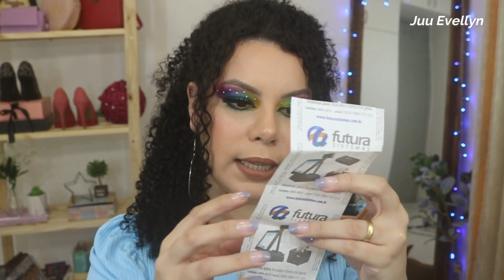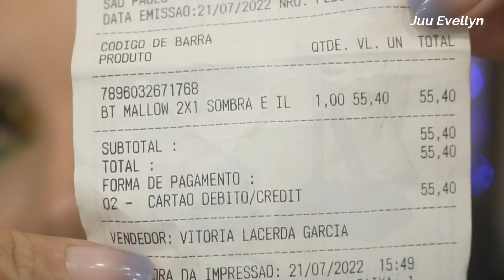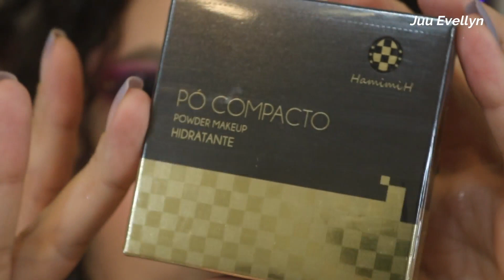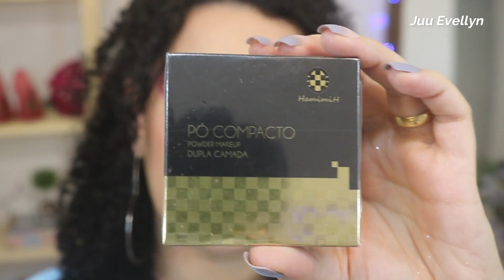COMPRINHAS NA 25 DE MARÇO | MUITAS NOVIDADES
Hoje eu trouxe um vídeo de comprinhas na 25 de Março. Espero que gostem ...

BATOM: 056 - Ruby Rose
ESMALTE: Unhas Postiças - já pintada

CUPOM: JUUEVELLYN
(7%OFF acima de R$ 50)

Perguntas Frequentes:

Meu nome: Juliana Evellyn
Idade: 29 anos
Estado Civil: Casada
Onde moro: São Paulo - Capital.

Equipamentos:

Luz Artificial - 11 Lâmpadas Penteadeira